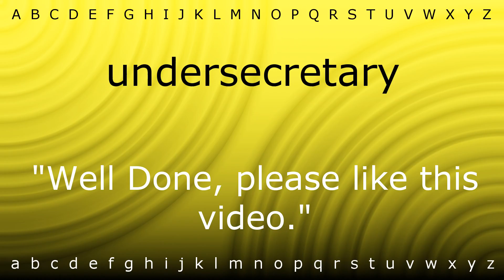Here I will teach you how to pronounce 'undersecretary' with Zira.mp4